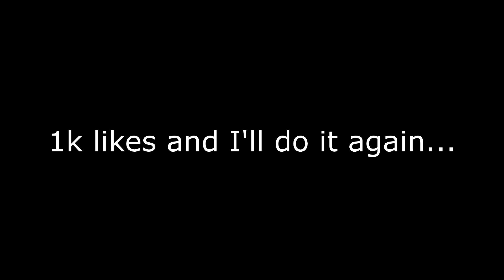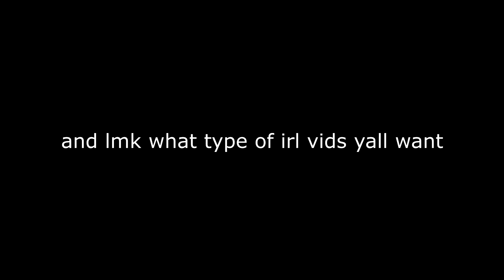eating worlds spiciest gummy bear! (Ft.@Freaknamic) 🔥